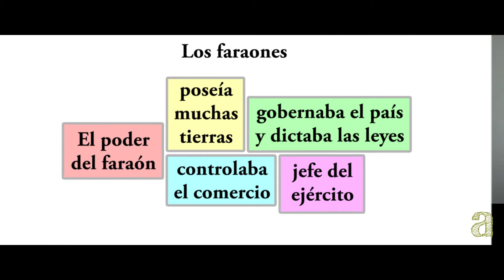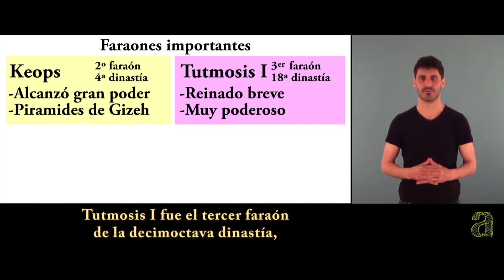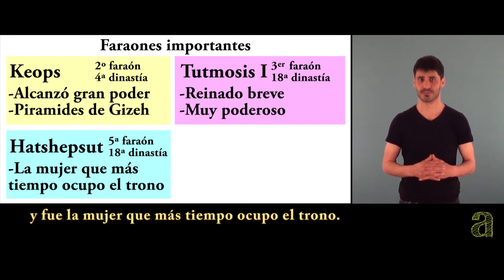Los faraones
El poder del faraón. Los faraones. Faraones importantes.